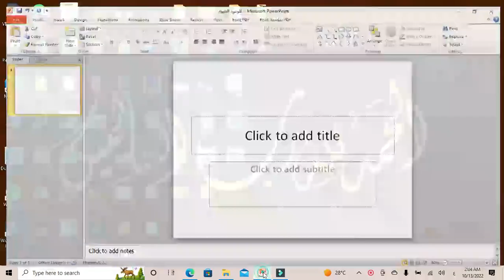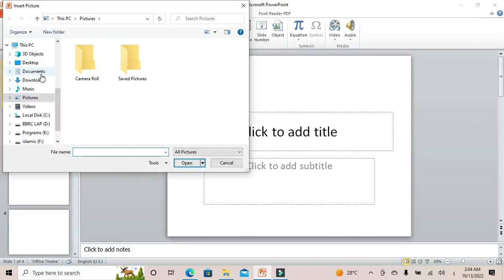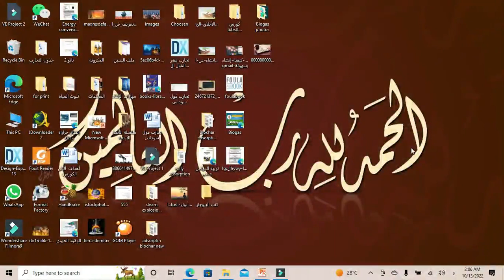إدارج أكثر من صورة للبوربوينت